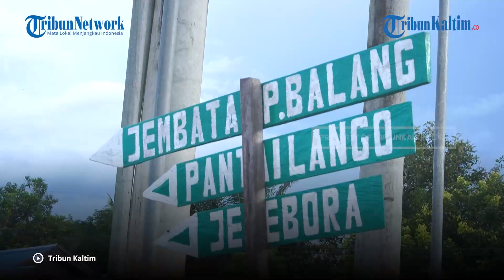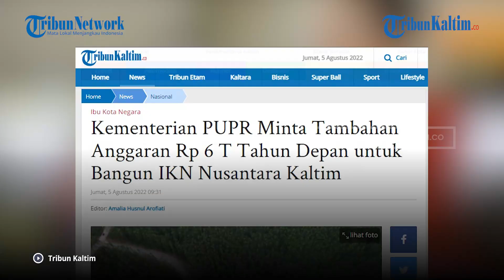Kementerian PUPR Minta Tambahan Anggaran Rp 6 T Tahun Depan untuk Bangun IKN Nusantara Kaltim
Persiapan pembangunan IKN Nusantara Kalimantan Timur ( Kaltim ) akan segera dimulai bulan Agustus 2022.

Untuk pembangunan IKN Nusantara di Kaltim, Kementerian Pekerjaan Umum dan Perumahan Rakyat ( PUPR ) telah meminta anggaran tambahan Rp 6 triliun tahun depan.

Kementerian Keuangan ( Kemenkeu ) saat ini masih memproses pencairan anggaran untuk pembangunan IKN Nusantara di Kaltim yang akan dilakukan oleh Kementerian PUPR.

Pernyataan ini disampaikan Direktur Jenderal Anggaran Kemenkeu Isa Rachmatawarta dalam media briefing, Kamis (4/8/2022)